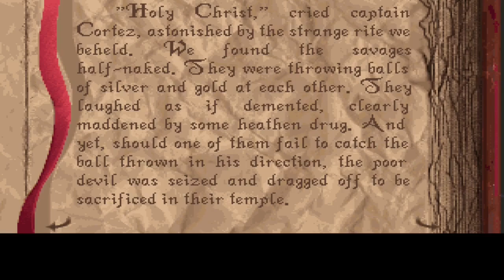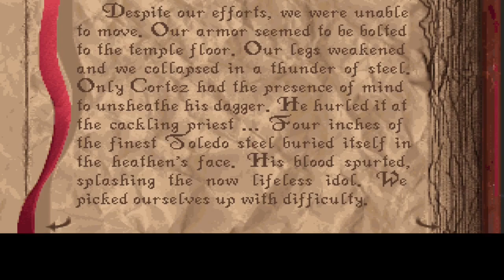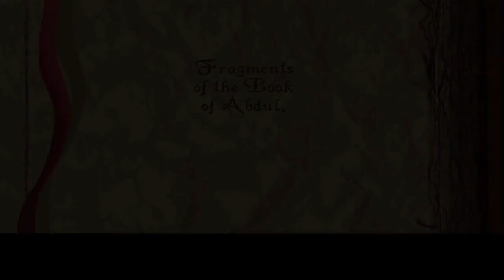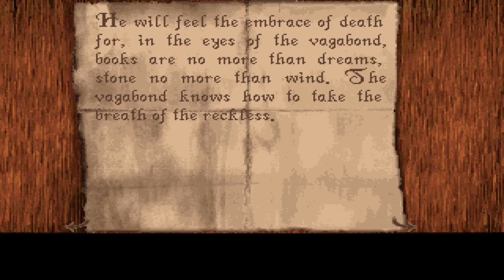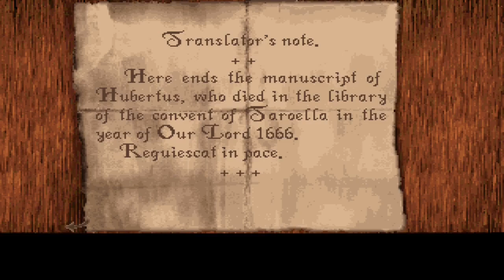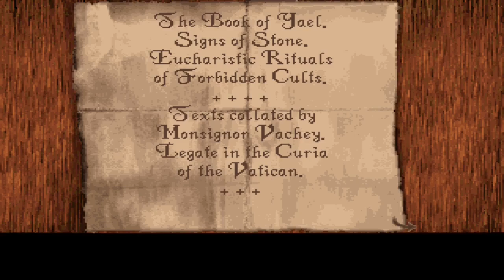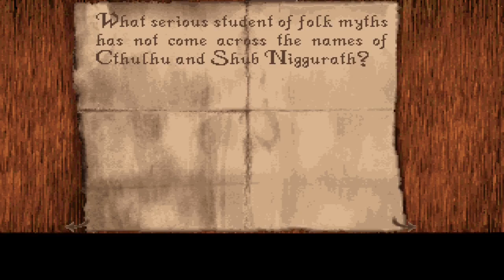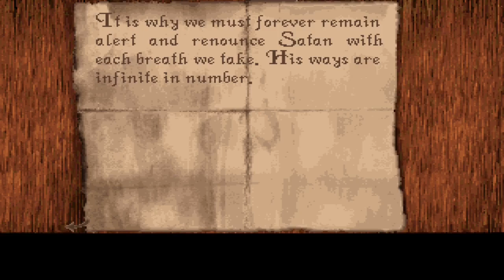Alone in the Dark - part 8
After beating a malicious painting we go on down to the libary! after some reading we learn the dark eldrich truth about...

Wacky inflatable arm tube men!